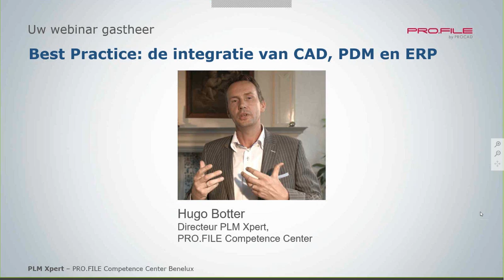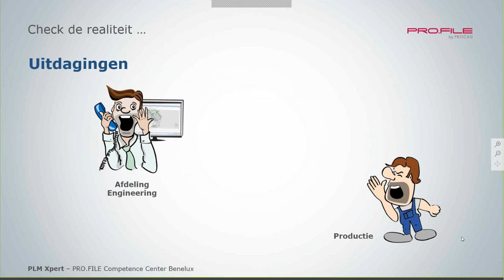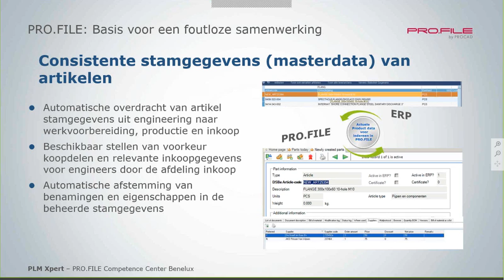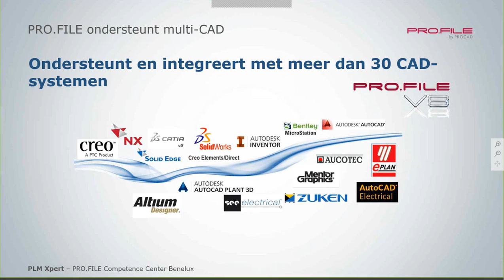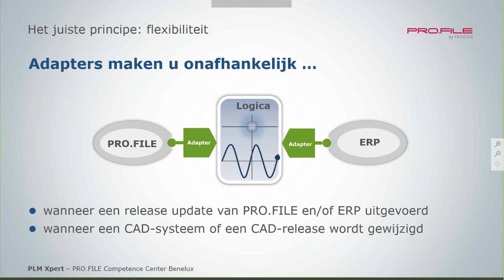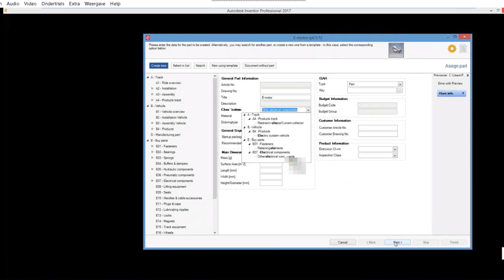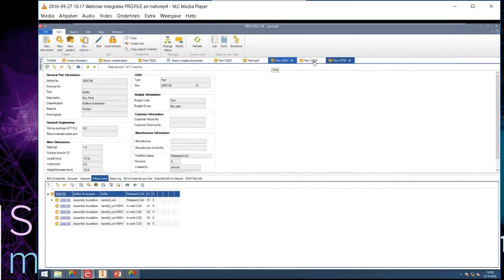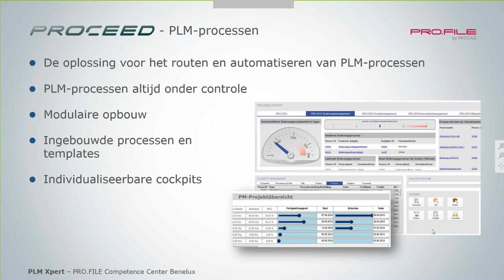PRO FILE Webinar Best Practice 07 04 2017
PRO.FILE Webinar: Best Practice - het integreren van CAD-PDM-ERP 7 april 2017